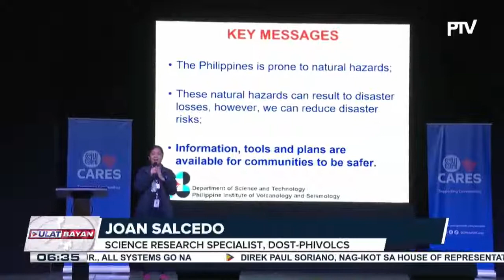Phivolcs, naglunsad ng forum kaugnay sa kung paano makaliligtas sa panahon ng kalamidad